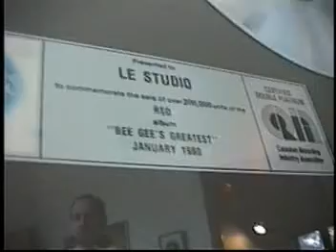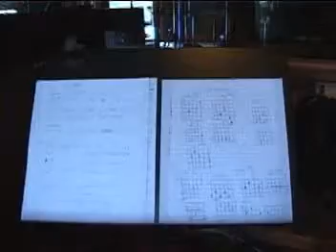Be with you - Denis Ducharme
Written by Denis Ducharme and recorded at Studio Morin Heights